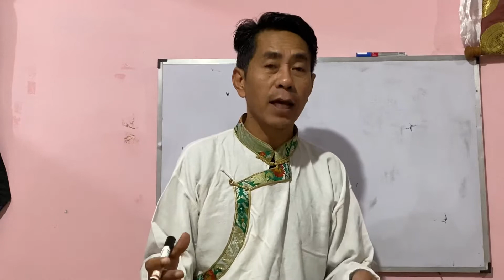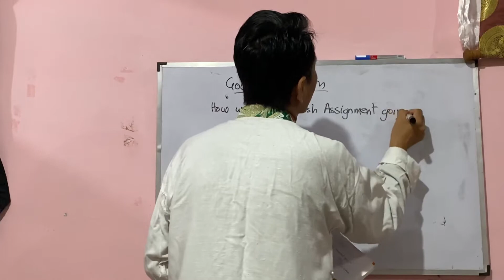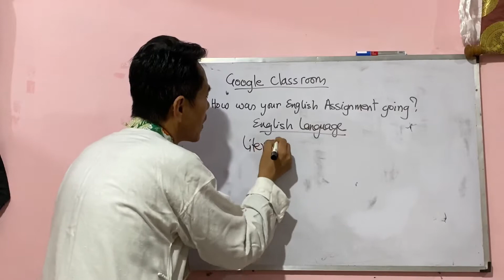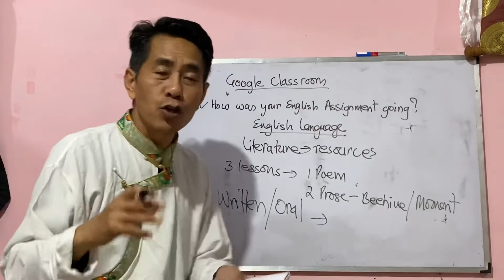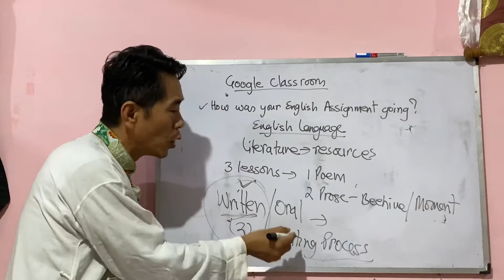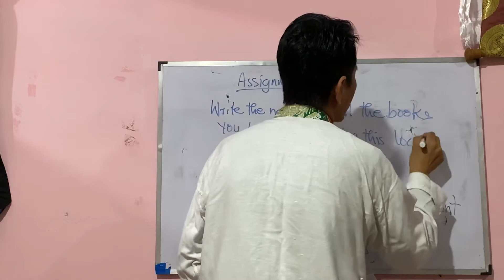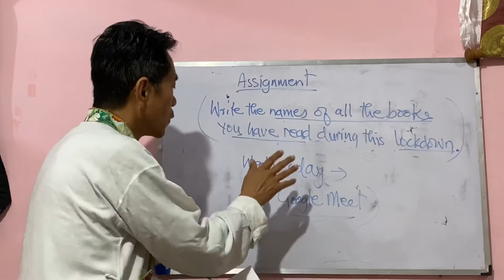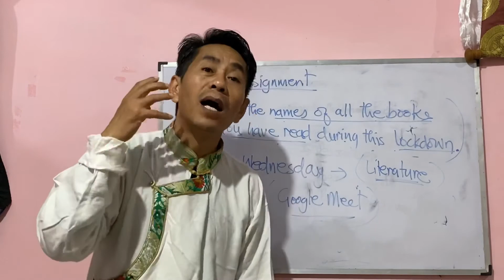For class nine students